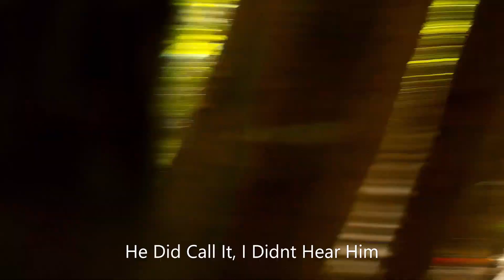Hunt The Juggernaut Game Mode | Scarecrow Airsoft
Hows it going guys this gameplay is from Warrior Village Airsoft Field in Poland, Maine. I know i have been behind on videos. Currently I am working on two other videos, one of which I was the commander/leader of a team called "The Currents" for an op i attended "Revolts Retrobution" at Harris Farm Airsoft Field in Dayton, Maine.

It was my first time commanding half of the entire field and at such a great field like Harris Farm it was my favorite day of airsoft so far in my past 5-6 years of playing.
Huge thanks to my friend Mathew who wrote the op and asked me to play this role. Mathew was playing the role of "The Revolter". The entire game is based around my team trying to bring the revolter into a town square to be hanged. Soon I will be doing a give away for subscribers only. I will be making a video titled give away and i will be giving all the info on this for you guys. What should i give away? leave it in the comments below!
Hope you guys have a great day, stay safe out there and I'll see you on the field! Scarecrow Out